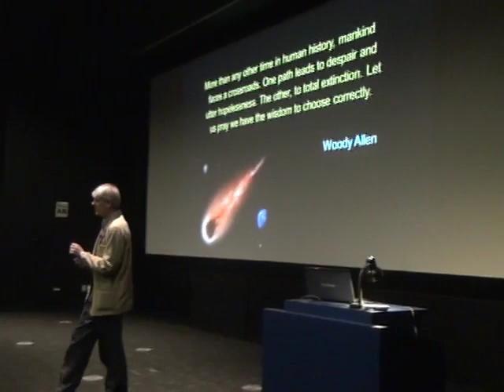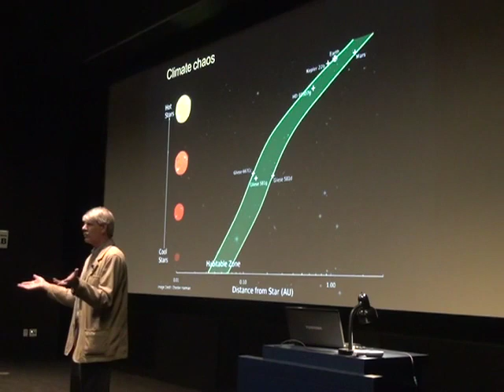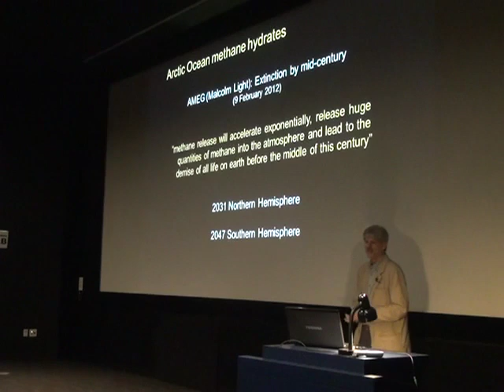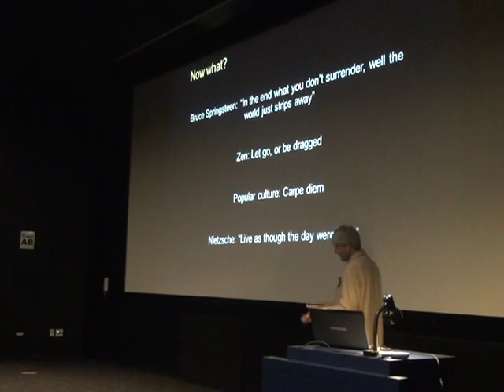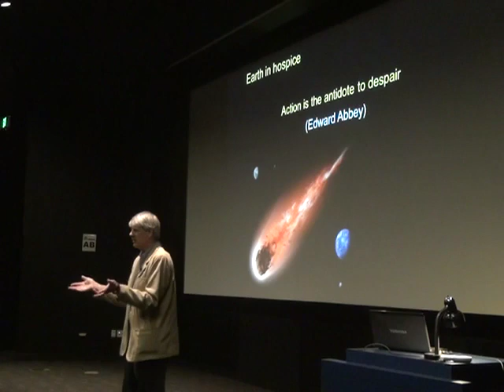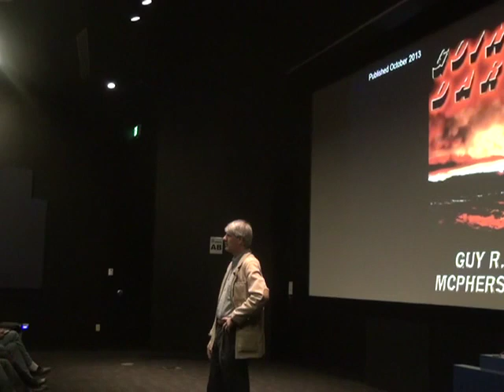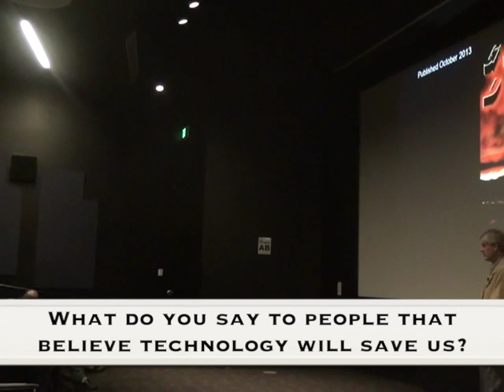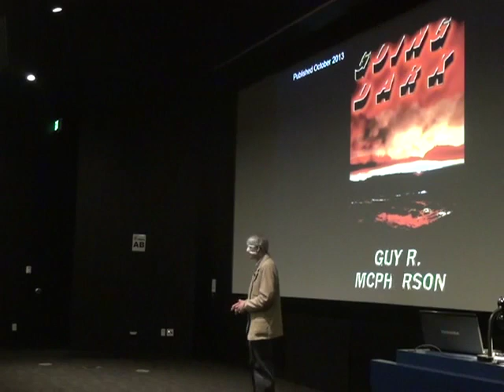Guy McPherson—"How Do We Act in the Face of Climate Chaos?"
The rate of climate change clearly has gone beyond linear, as indicated by the presence of myriad self-reinforcing feedback loops, and now threatens our species with extinction in the near term. Anthropologist Louise Leakey ponders our near-term demise in her 5 July 2013 assessment at Huffington Post. In the face of near-term human extinction, most Americans view the threat as distant and irrelevant, as illustrated by a 22 April 2013 article in the Washington Post based on poll results that echo the long-held sentiment that elected officials should be focused on the industrial economy, not faraway minor nuisances such as climate change.

This presentation brings attention to recent forecasts and positive feedbacks. Sources of forecasts include the Intergovernmental Panel on Climate Change, the Hadley Centre for Meteorological Research, the United Nations Environment Programme, the Global Carbon Project, and the Copenhagen Diagnosis. None of these forecasts include selfreinforcing feedback loops, 23 of which have been triggered. Nor do these forecasts include economic collapse, the single phenomenon that might prevent our early demise, according to Tim Garrett's (2011) paper in Climatic Change, "Are there basic physical constraints on future anthropogenic emissions of carbon dioxide?"

Guy McPherson was born and raised in the heart of the Aryan Nation, small-town northern Idaho. He first experienced the hair-raising incident of a rifle pointed at the base of his neck when he was ten years old. The person behind the trigger was thirteen.

This episode was so ordinary he didn't bother to tell his parents for two decades. It simply never came up.

The escape from the benighted village came in the form of education, in large part because McPherson's parents were lifelong educators. To pay for his undergraduate education, which led to a degree in forestry, McPherson spent summers working on a helitack crew. Staring down a large wildfire at the age of nineteen, he realized some forces of nature are beyond the human ability to manage.

More than ten years into a career in the academic ivory tower, McPherson began focusing his efforts on social criticism, with topics ranging from education and evolution to the twin sides of the fossil-fuel coin: (1) global climate change and (2) energy decline and the attendant economic consequences. His public appearances stress these two predicaments because each of them informs and impacts every aspect of life on Earth.

He also speaks about our individual and societal response to these phenomena, and includes topics such as authenticity, Socratic lives of excellence, and the role and responsibility of our species in the world.

McPherson's latest chapter includes abandoning his tenured position as full professor at a major research university for ethical reasons. His story is described in his memoir, "Walking Away from Empire." You can read about that book and his many others at his